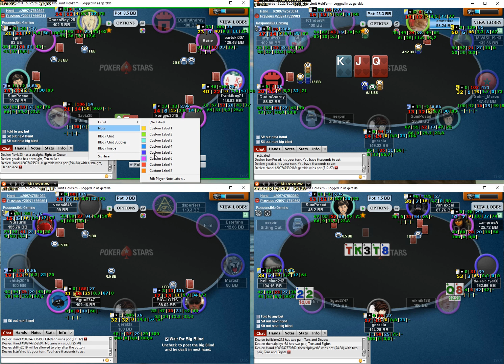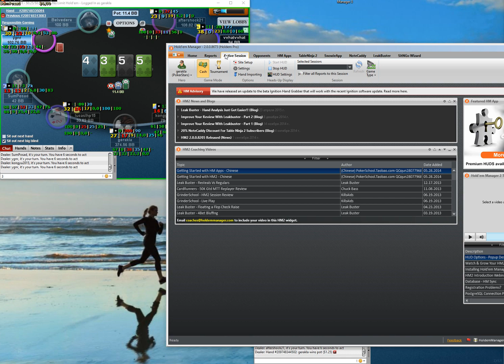gerakla's VOD nl50 03.03.20